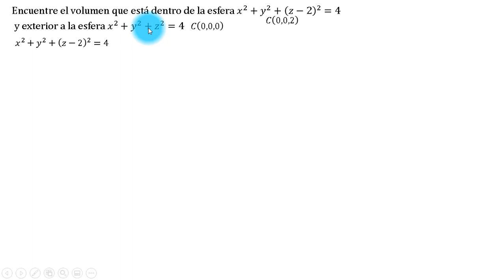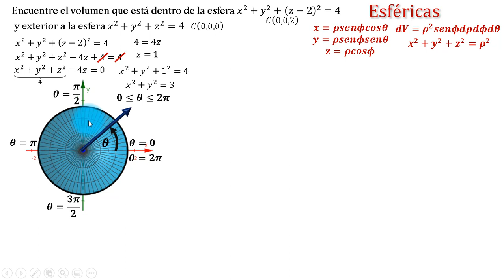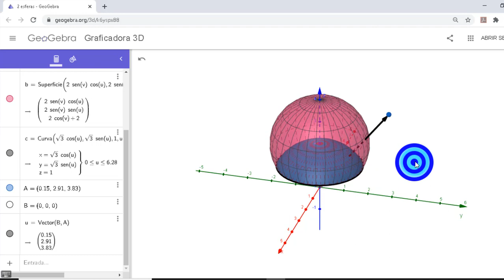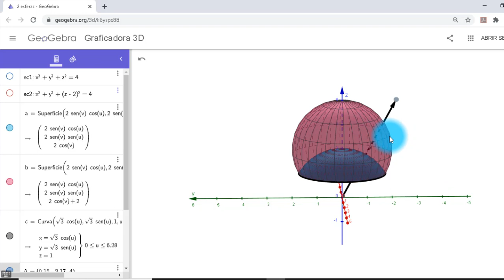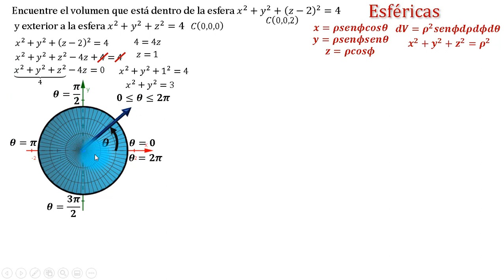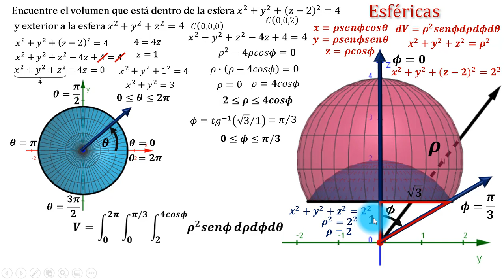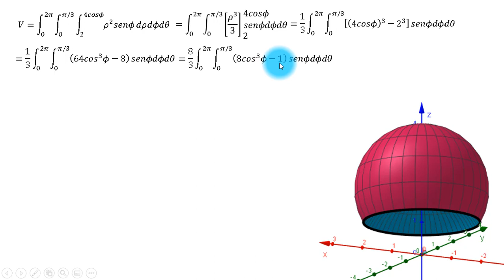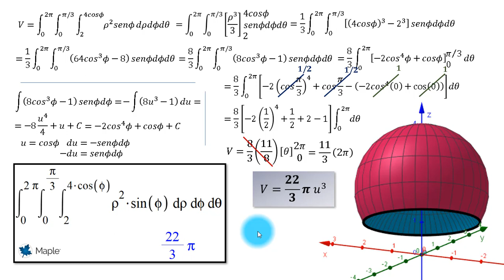Cálculo del volumen entre 2 esferas | INTEGRAL TRIPLE en coordenadas esféricas | GEOGEBRA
Determinar el volumen interno a la esfera x^2+y^2+(z-2)^2=4 y externo a la esfera x^2+y^2+z^2=4 utilizando integrales triples.
Para este ejercicio se hace el cambio a coordenadas esféricas, se comprueba el resultado con MAPLE y el sólido se realiza en GEOGEBRA.